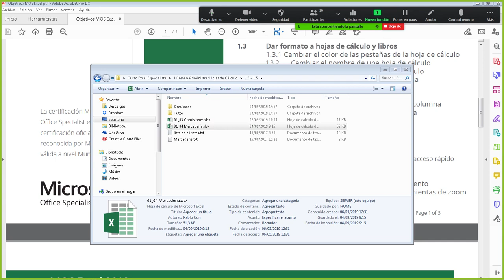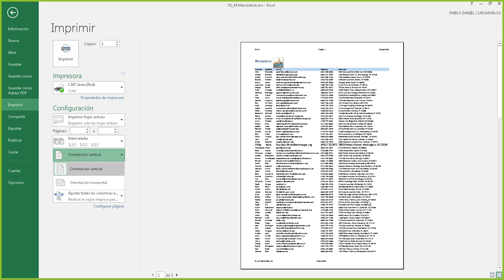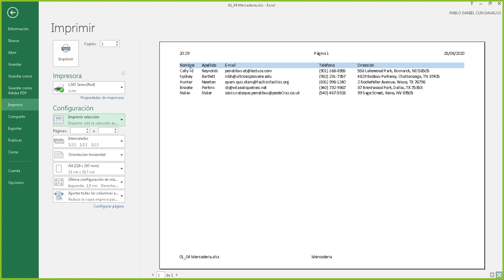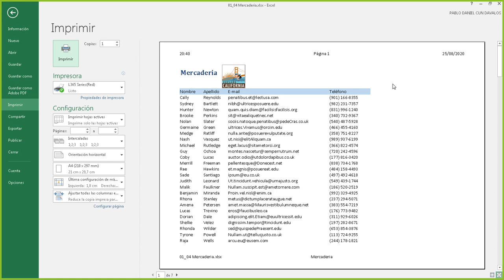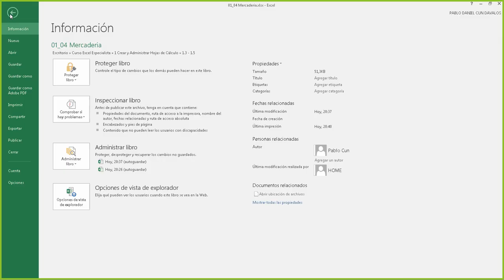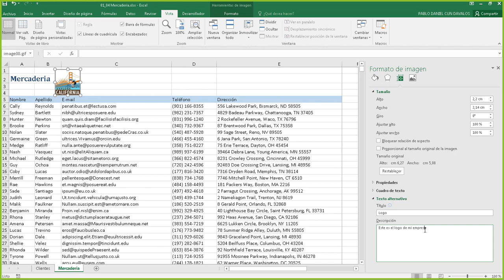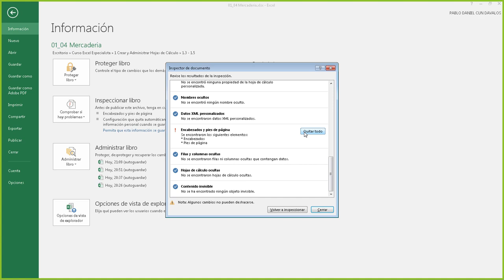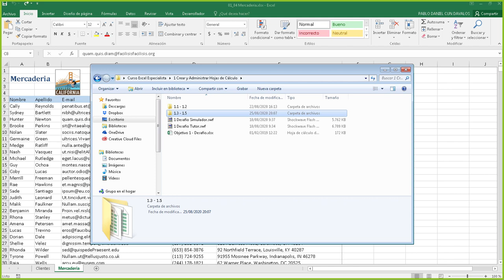Certificación Microsoft Office Specialist Excel - Objetivo 1 Crear y administrar libros Parte 2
Extracto del Curso de Certificación Internacional Microsoft Office Specialist Objetivo 1 Crear y administrar hojas de cálculo y libros Parte 2

En este video se tratarán los siguientes temas:
Dar formato a hojas de cálculo y libros
Cambiar el color de las pestañas de la hoja de cálculo
Cambiar el nombre de una hoja de cálculo
Cambiar el orden de las hojas de cálculo
Modificar la configuración de la página
Insertar y eliminar filas o columnas
Cambiar los temas del libro
Ajustar la altura de fila y el ancho de columna
Insertar encabezados y pies de página
Personalizar opciones y vistas en hojas de cálculo y libros
Mostrar u ocultar hojas
Mostrar u ocultar columnas y filas
Personalizar la barra de herramientas de acceso rápido
Cambiar las vistas del libro
Cambiar las vistas de la ventana
Modificar las propiedades del documento
Cambiar la ampliación con las herramientas de zoom
Mostrar fórmulas
Establecer un área de impresión
Guardar libros en distintos formatos de archivo
Imprimir un libro completo o determinadas partes
Establecer la escala de impresión
Repetir los títulos de fila y columna en hojas de cálculo con varias páginas
Inspeccionar las propiedades o información personal oculta de un libro
Inspeccionar los problemas de accesibilidad de un libro
Inspeccionar los problemas de compatibilidad de un libro

Al realizar tu donativo, me apoyas para poder seguir generando contenido educativo, además tendrás la oportunidad de solicitar un vídeo con un tema de tu preferencia y de recibir un agradecimiento público en mi próximo vídeo.